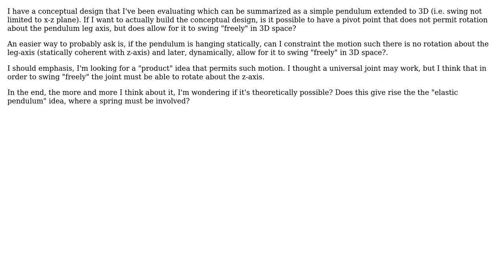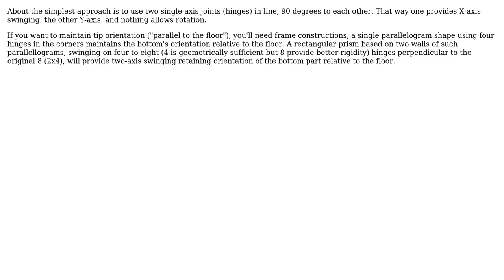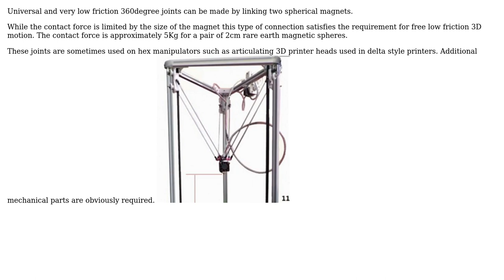Pivot joint of pendulum with no yaw (2 Solutions!!)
Pivot joint of pendulum with no yaw

With thanks & praise to God, and with thanks to the many people who have made this project possible! | Content (except music & images) licensed under CC BY-SA | Music | Images & others | With thanks to user ThatsRightJack user SF. user Donald Gibson and the Stack Exchange Network Trademarks are property of their respective owners. You are responsible for your own actions.